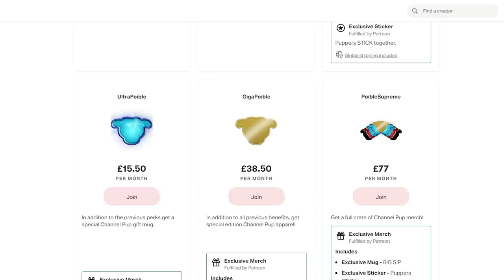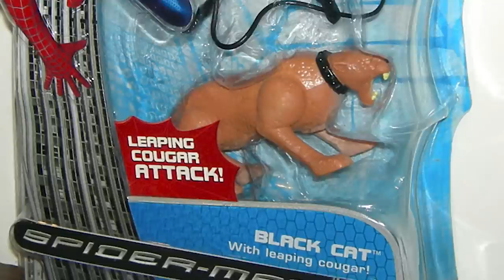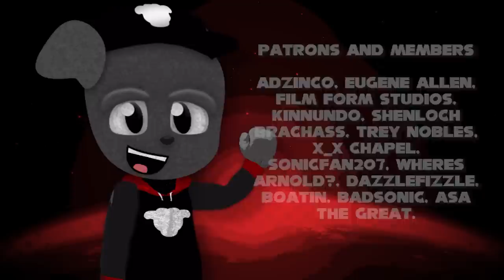A Cat-astrophic Affair - Spider-Man Beyond the RaimiVerse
Three times the Black Cat crossed Peter's path, including a steamy affair in Spider-Man 4.

5.162K Views - Jan 22, 2024

Stuff I (probably) stole from Wikipedia:
Spider-Man is a superhero appearing in American comic books published by Marvel Comics. Created by writer-editor Stan Lee and artist Steve Ditko, he first appeared in the anthology comic book Amazing Fantasy #15 (August 1962) in the Silver Age of Comic Books. He has since been featured in films, television shows, video games, and plays. Spider-Man is the alias of Peter Parker, an orphan raised by his Aunt May and Uncle Ben in New York City after his parents Richard and Mary Parker died in a plane crash. Lee and Ditko had the character deal with the struggles of adolescence and financial issues and gave him many supporting characters, such as Flash Thompson, J. Jonah Jameson, and Harry Osborn; romantic interests Gwen Stacy, Mary Jane Watson, and the Black Cat; and foes such as Doctor Octopus, the Green Goblin, and Venom. In his origin story, he gets spider-related abilities from a bite from a radioactive spider; these include clinging to surfaces, superhuman strength and agility, and detecting danger with his "spider-sense." He also builds wrist-mounted "web-shooter" devices that shoot artificial spider webs of his own design.

Spider-Man is one of the most popular and commercially successful superheroes.[10] He has appeared in countless forms of media, including several animated TV series, a live action television series, syndicated newspaper comic strips, and in multiple series of films. The character was first portrayed in live action by Danny Seagren in Spidey Super Stories, a The Electric Company skit which ran from 1974 to 1977.[11] In films, Spider-Man has been portrayed by actors Tobey Maguire, Andrew Garfield,[12] and in the Marvel Cinematic Universe by Tom Holland. He was voiced by Chris Pine and Jake Johnson in the animated film Spider-Man: Into the Spider-Verse (2018), with Johnson reprising the role in its sequel Spider-Man: Across the Spider-Verse (2023). Reeve Carney starred originally as Spider-Man in the 2010 Broadway musical Spider-Man: Turn Off the Dark.[13] Spider-Man has been well received as a superhero and comic book character, and he is often ranked as one of the most popular and iconic comic book characters of all time and one of the most popular characters in all fiction.